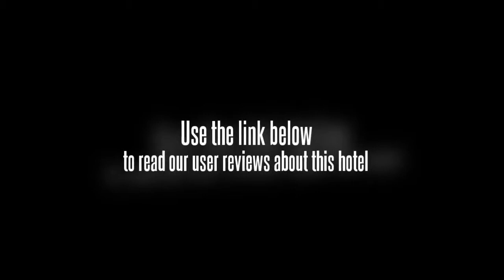Drego Hotel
Kaharudin Nasution Sport Center Rumbai Stadium is within easy driving distance of the Drego Hotel. Internet access is available for guests who need to keep connected during their stay. Sultan Syarif Qasim II International Airport (PKU) is under a 10 minute drive from the hotel.